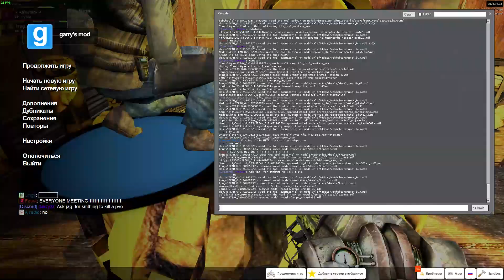water whit museun